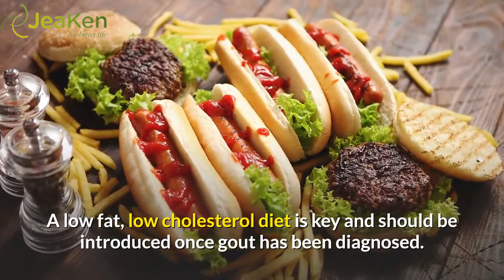Gout Home Remedies: Natural Treatments You Can Try At Home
Gout is one of those diseases around which there has grown myths and half-truths and it is no wonder then that gout home remedies have themselves too become the stuff of misinformation.

Once considered the disease of aristocrats and rich old men, gout has since thrown off that guise and is now recognized as an arthritic disease of the joints that can affect anyone regardless of social background.

Basically gout is caused by a build up of uric acid in the tissues around the joints.  Uric acid is the waste product from the purines found in some foods and this acid goes on to form crystals that are deposited around the tissues and joints.  It is these crystals that cause the intense pain, typically in the big toe, that the gout sufferer endures.

Most of the gout home remedies then are centered around minimizing the effects of a gout attack and then controlling the frequency of attacks.

Keeping a close eye on the diet is a great foundation on which to base all gout home remedies.  A low fat, low cholesterol diet is key and should be introduced once gout has been diagnosed.  That means avoiding sugary foods and processed foods.  But above all eradicating from the diet those foods rich in purines is a great way forward.  These kinds of foods are typically, but not exclusively. red meats, seafoods, yeast based foods and liver and kidney meats.

Alcohol, particularly yeasty beers should also be reduced or even cut out of a gout sufferers diet.  This is because beer encourages the body to produce uric acid which for anyone looking to manage and reduce their attacks of gout, is not something that should be encouraged.

Cherries are pretty much seen as the champion fighters of gout and many a gout sufferer is urged to include cherries into their regular diets because they so effectively reduce the levels of uric acid that causes the painful crystals to form underneath the affected joints.

Applying an ice pack to the inflamed joint is also one of the gout home remedies that has been proven to work and give ease to the gout sufferer.  The ice pack will help to reduce the swelling and can even be wrapped in a towel around the affected joint for prolonged relief.  In the same way, the affected joint can be held under a running cold tap for a couple of minutes as this has been shown to give some ease.

Overall what has been proven to be a winning home remedy for gout is to keep the body weight down to a healthy level, cut out those foods listed, keep well hydrated and take as much regular exercise as is at all possible.

For more information and references, check the article on our